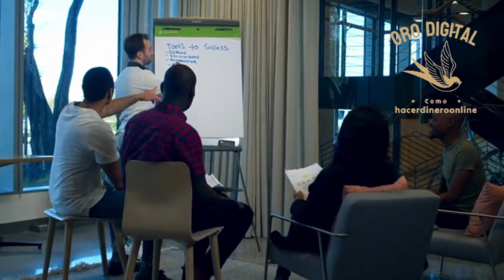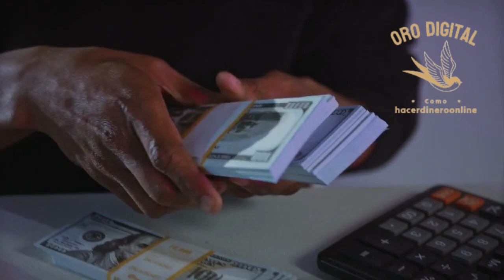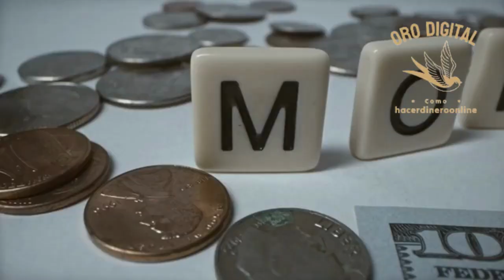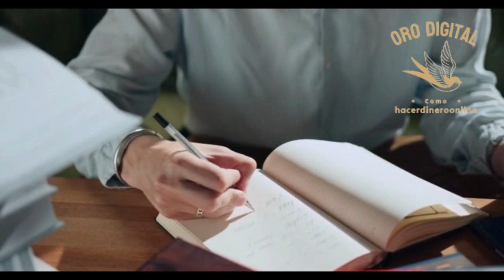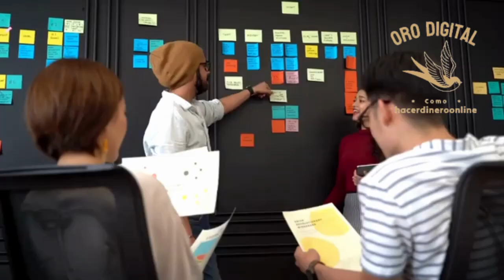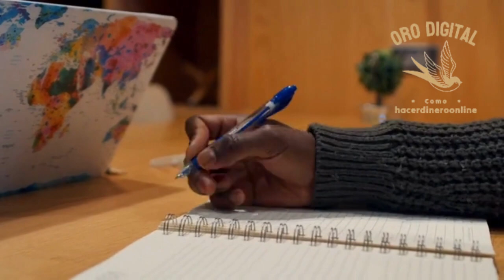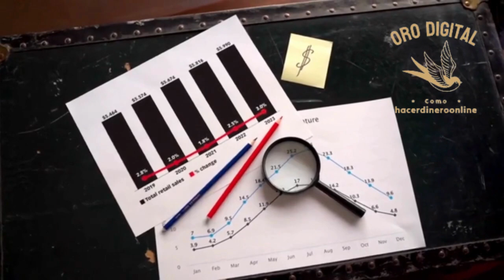Rumbo a la Libertad Financiera: Los 8 Pilares de las Finanzas Personales Exitosas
En tu búsqueda de finanzas personales exitosas, recuerda que se trata de un viaje continuo y en evolución. Establece metas claras, crea un presupuesto sólido, maneja tus deudas, ahorra e invierte de manera inteligente, busca ingresos pasivos, educa constantemente, mantén una mentalidad positiva y sé paciente. A medida que aplicas estos pilares fundamentales en tu vida, estarás un paso más cerca de la libertad financiera y la seguridad económica. puedes visitar nuesta pagina web
¡Bienvenidos a OroDigital, tu fuente de conocimiento y oportunidades para aprender cómo hacer dinero en línea! Aquí encontrarás valiosos consejos, trucos y estrategias probadas para aprovechar al máximo el vasto mundo de las oportunidades en línea. Desde negocios en internet hasta inversiones inteligentes, pasando por el marketing digital y las formas innovadoras de generar ingresos desde la comodidad de tu hogar, estamos aquí para guiarte hacia el camino del éxito financiero en la era digital.

¿Listo para dar un paso adelante en tu búsqueda de la libertad financiera? Únete a nuestra comunidad de emprendedores en línea y convierte tus sueños económicos en realidades doradas. ¡Te esperamos en OroDigital! 🚀💰

► COMENTAR ツ
► COMPARTILO ツ
déjame saber si te gusta el contenido de mi canal y siéntete libre de comentar qué contenido te gustaría ver en este canal.